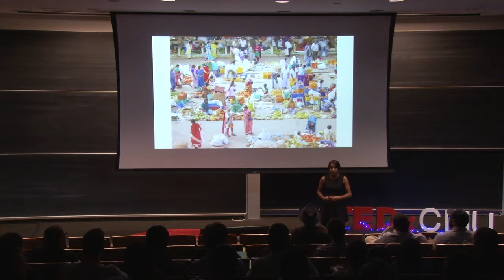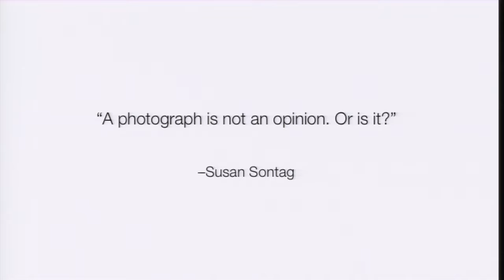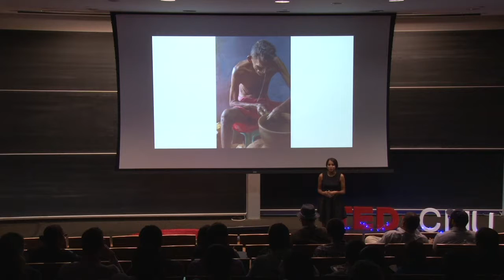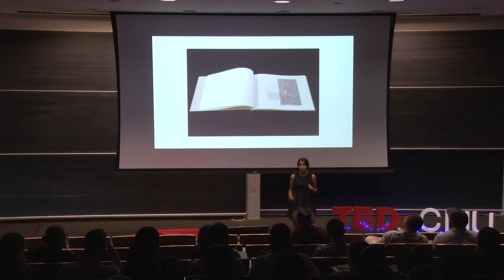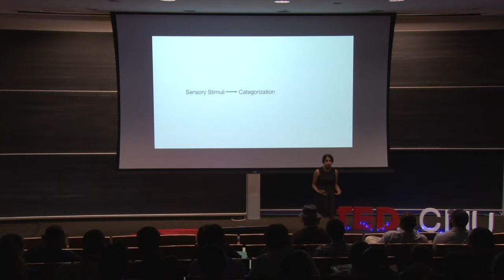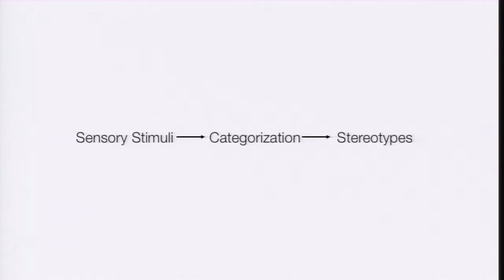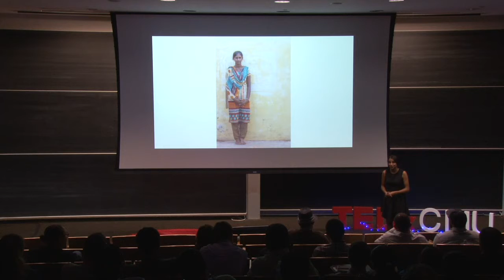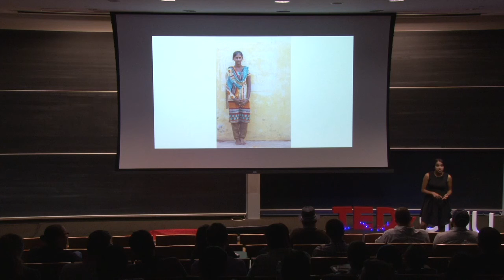Photographs as Portals to Sensitivity | Rubini Naidu | TEDxCMU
A photograph, like any moment, can be perceived in a myriad of ways. Stereotypes and prejudices are projected onto these moments, creating misunderstanding between people. By pausing to ask questions and better understand reality, people can become more knowledgable of their increasingly interconnected world.

Rubini Naidu is a fine-art photographer and activist. She merges the social sciences and photographs to bring voice to socially important topics, striving to create social awareness and reform as a result.